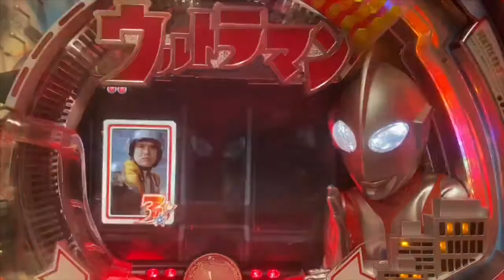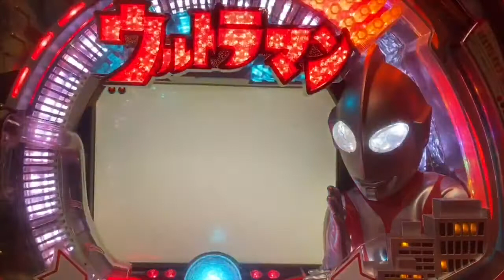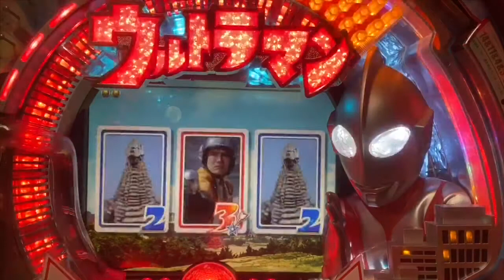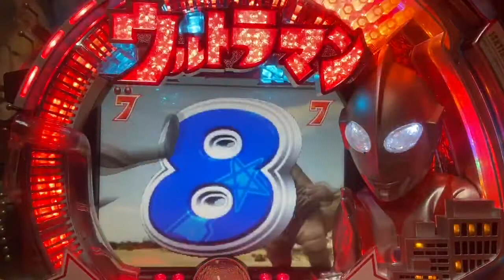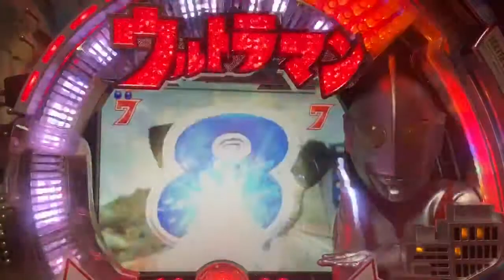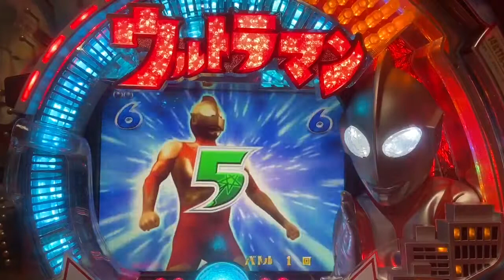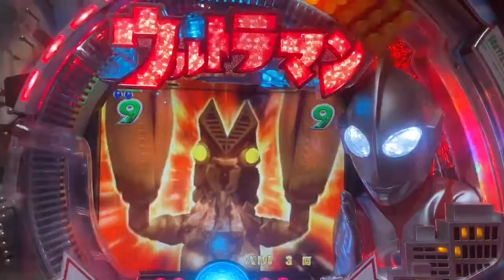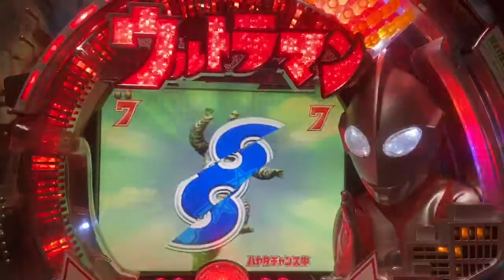【家パチスタイル】CRぱちんこウルトラマンM78TF7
2006年登場！懐かしいパチンコ実機を
家パチでの実践です(^○^)♪
メーカー名 京楽
連チャン率 80％
種別 確率変動デジパチ
出玉数 15R約1530個　5R約380個
継続回数 5or15R
時短 全ての大当り終了後78回転
大当り確率 1/397　高確率時1/39.7
賞球数 3&4&11&14
備考 確変突入率　80%
（内訳:15R確変:58%/5R確変:20%/2R確変:2%）
※ただし、2R確変の開放時間は0.8秒×2ラウンドです。